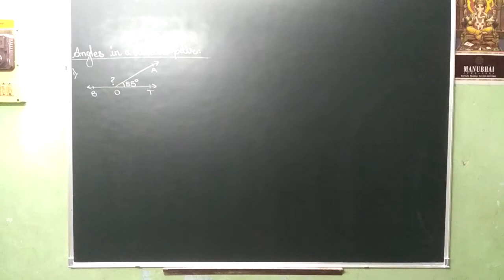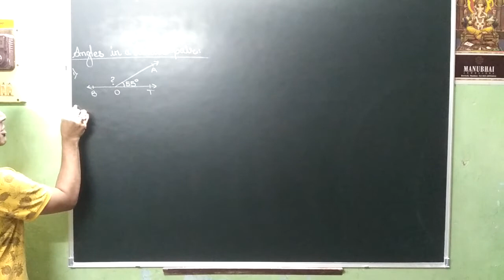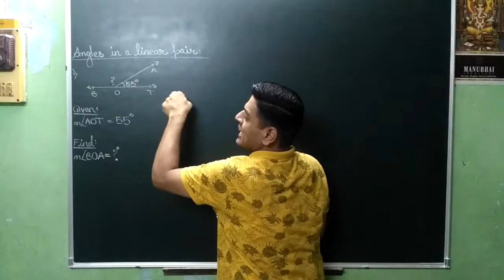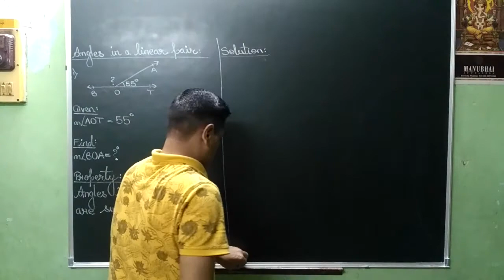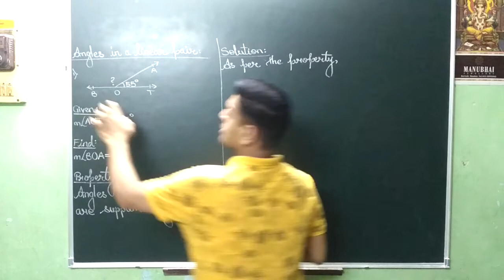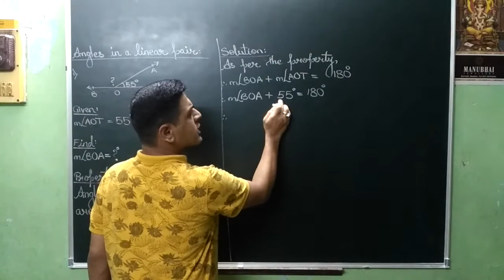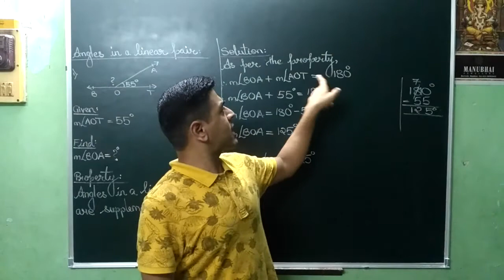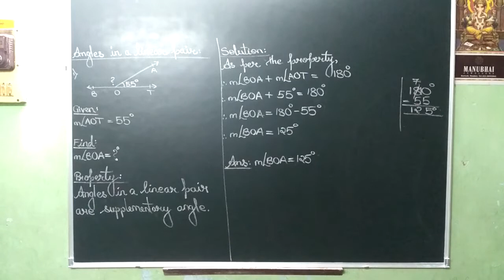VIDEO NO 393 7TH MATHEMATICS ANGLES AND PAIRS OF ANGLES PART 13